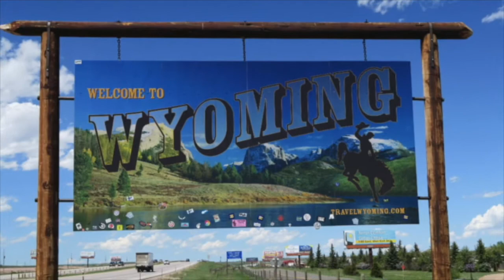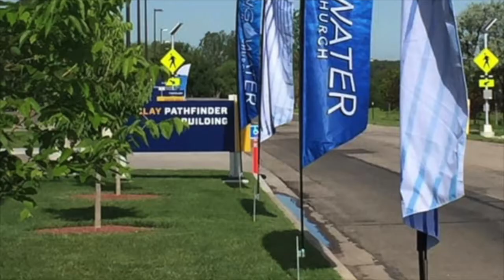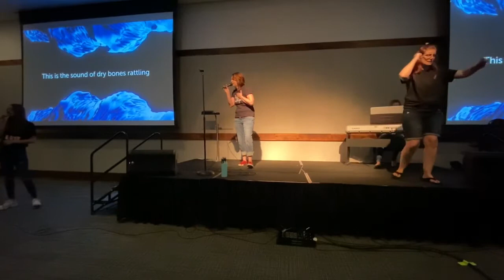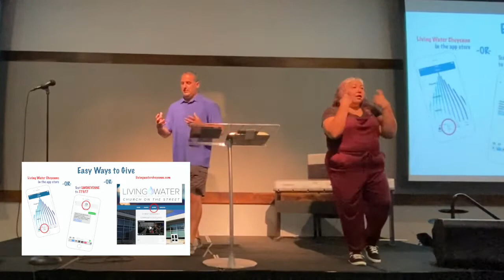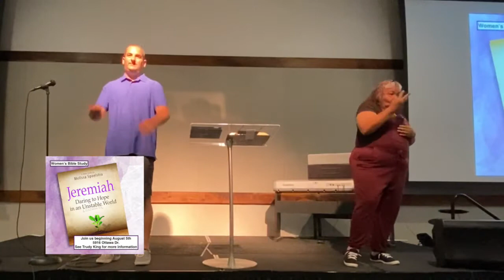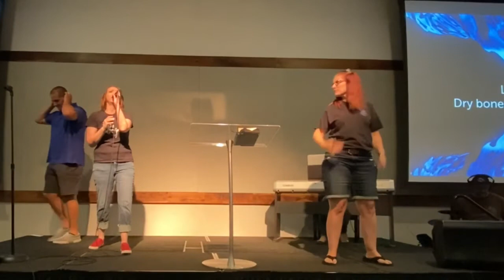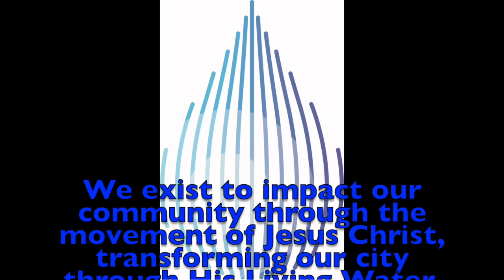8 2 20 Return to Consciousness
Thank you for joining us this Sunday.